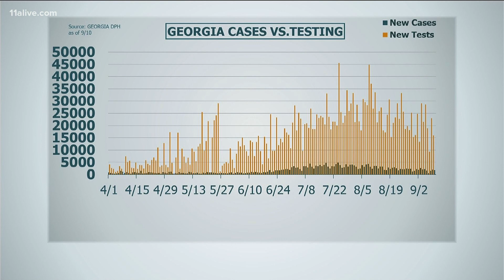Number of active COVID-19 hospital patients rises on Thursday